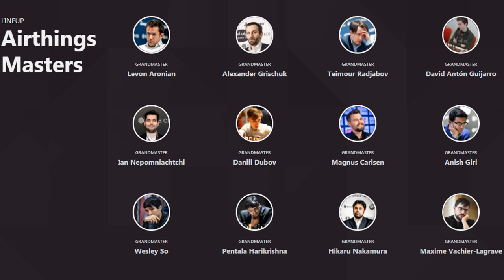Russian Virtuoso Plays Insane Game | Dubov vs Anton | Airthings Masters 2020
Very creative chess shown by Daniil Dubov, with two hanging pieces he decided to sacrifice yet another pawn in truly Tal style. The reached position was definitely inspired by Akiba Rubinstein's Immortal Game and Vishy Anand's and the final attack - very beautiful. One of the great videos for intermediate players, only on the best youtube chess channels. Enjoy!

World Chess Champion Magnus Carlsen tops the field for the Airthings Masters, the 2nd stage of the Champions Chess Tour. The 12-player event will be played online on chess24 from December 26th to January 3rd and, as the first Major of the tour, features a $200,000 prize fund with $60,000 for 1st place. The winner also qualifies directly to the Grand Final in September 2021. The tournament starts with a 3-day preliminary stage where the players play each other once before the top 8 go forward to a knockout. The time control is 15 minutes for all moves, with a 10-second increment from move 1. No draw offers are allowed before move 40.

Mordimer Chess focuses on the educational aspects of chess by showing the games of the best players in history but also current top tournaments games. We aspire to become the best chess channel and we believe watching videos with analyses like David Anton chess games can help to learn chess strategy and give you ideas on how to continue the game. And we think that it doesn't really matter how you call this amazing board game ever invented: शतरंज, szachy, ajedrez, schach, шахматы, شطرنج, チェス, échecs, xadrez, scacchi or chess. We still can talk and understand the same chess language. Watching chess videos for intermediate players channels helps to learn chess strategy but also teaches you how to enjoy chess in general. We strongly recommend following our videos to increase awareness in critical positions that can appear in your games. Another chess videos for beginners are coming.

Daniil Dubov vs David Anton, Airthings Masters 2020
Catalan Opening: Open Defense [E04]
1. d4 Nf6 2. c4 e6 3. Nf3 d5 4. g3 dxc4 5. Bg2 c6 6. O-O b5 7. Ne5 Bb7 8. Nc3 a6 9. b3 cxb3 10. axb3 Be7 11. Bb2 O-O 12. Ne4 Nxe4 13. Bxe4 a5 14. Qc2 h6 15. Rfc1 Bf6 16. Ng4 Bg5 17. f4 f5 18. d5 fxe4 19. dxe6 Bf6 20. Nxf6+ gxf6 21. Qxe4 Qe7 22. f5 Na6 23. Rxa5 h5 24. Qf3 Qh7 25. Rd1 Rad8 26. Raa1 Qh6 27. Kf2 Rd5 28. Rxd5 cxd5 29. Ra5 d4 30. Qxb7 Qe3+ 31. Kf1 d3 32. Qf3 Qd2 33. Rxa6 Qxb2 34. Qxd3 Rc8 35. e7 Re8 36. Re6 Kf7 37. Qf3 Qc1+ 38. Kg2 Qh6 39. Qd5 Kg7 40. Qxb5 Kf7 41. Qc4 Rxe7 42. Re4+ Ke8 43. Qg8+ Kd7 44. Rd4+ 1-0

0:00 Start
0:07 Introduction
1:54 Chess game

BTC: 3PS4MzhvGxf1UMy9Jy6oKyDfmq6RLTHy2M
ETH: 0x8B6f7C1eE5D683fEF0F58d37aB855244fED966Df
LTC: MBqUjZteEa4c6ANi7HGM538btTxii41T1r